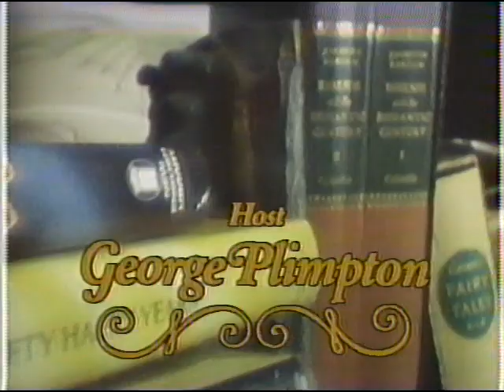Disney Channel Commercials- July 16, 1987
This video is from a vhs tape in my collection I recently digitized from July 16, 1987. It consists of commercials and bumpers that aired on the disney channel, Enjoy! 🙂

Content in order of appearance:

00:00 coming up next bumper "Join mickey and the gang for classic cartoons in Mousterpiece theater"

00:34 Zorro "Tomorrow at 6:30pm eastern pacific" promo

01:04 My Friend Flicka "Saturday at 6:30pm Eastern Pacific" promo

01:23 Mickey Disney channel bumper

01:34 Disney Star Channel segment featuring Cathy Rigby McCoy "Disney is our channel"

02:01 Mousterpiece Theater (intro)